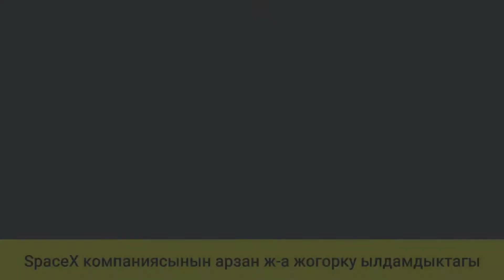Starlink спутниктик интернети деген эмне, кандай иштейт?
Илон Маск бекер интернет таратабы? Starlink спутниктик интернети деген эмне, кандай иштейт? - деген суроолорго жоопторду бул видеодон көрүңүз. Биздин сайттарыбыз:
- кыргызча сөздөрдү талдоо, катасын текшерүү, жактоо, жөндөө кызматы